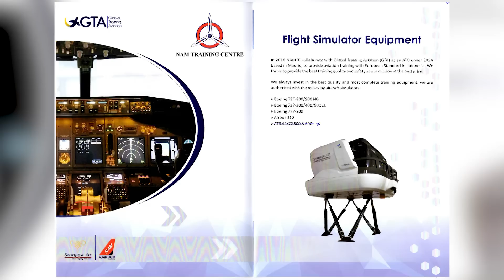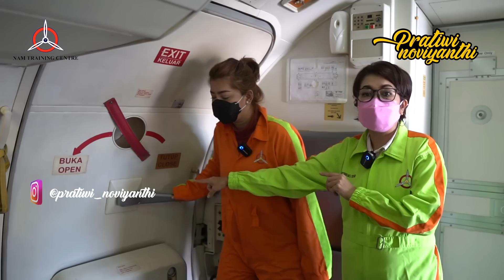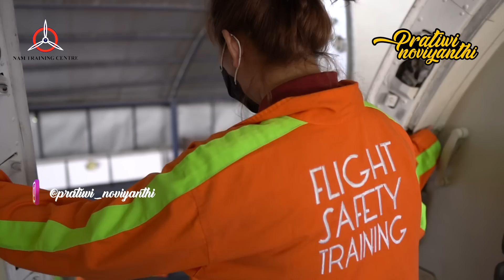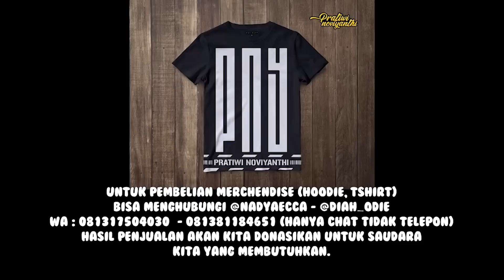APA SAJA YANG HARUS DILAKUKAN JIKA PESAWAT JATUH KE DARATAN ATAU KE LAUTAN ???